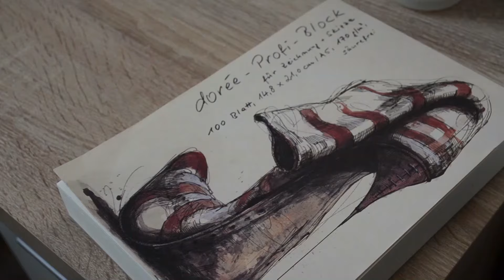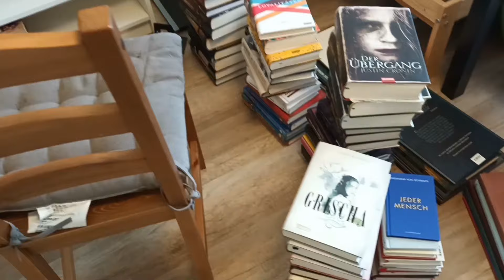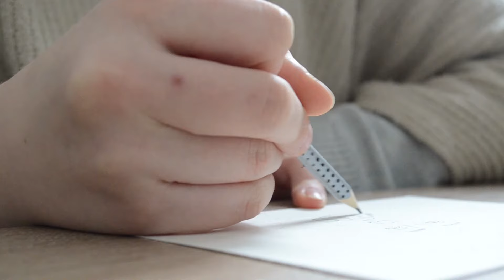Kalte Tage | FEBRUAR Vlog #37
Hallo Zusammen,
willkommen zu einem neuen Vlog.

EQUITMENT:
Kamera: Nikon D5100 SLR-Digitalkamera
Mikro: Rode VideoMic Pro
Programm: Magix Video Deluxe 2014 Plus
Stativ: Cullmann Alpha 2500